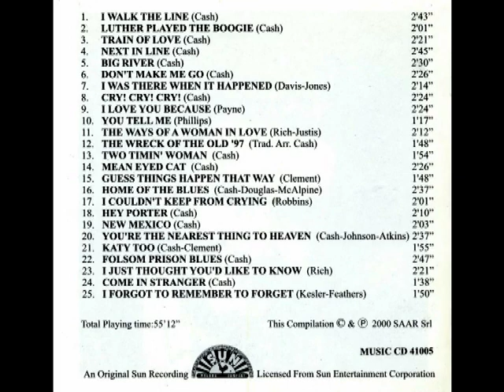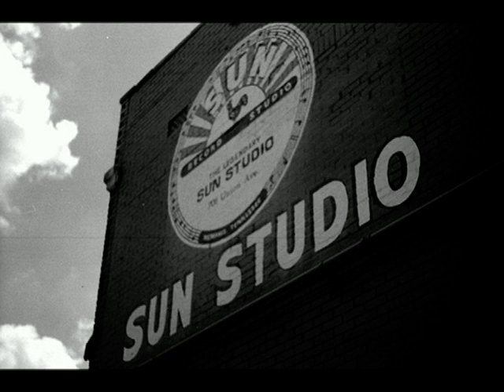Johnny Cash - Folsom Prison Blues (1955)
Johnny Cash recorded for SUN Records between 1955 and 1958.
Johnny has re-recorded "Folsom Prison Blues" in July 1955.

I hear the train a comin'
It's rolling round the bend
And I ain't seen the sunshine since I don't know when,
I'm stuck in Folsom prison, and time keeps draggin' on
But that train keeps a rollin' on down to San Antone..

When I was just a baby my mama told me. Son,
Always be a good boy, don't ever play with guns.
But I shot a man in Reno just to watch him die
When I hear that whistle blowing, I hang my head and cry..

I bet there's rich folks eating in a fancy dining car
They're probably drinkin' coffee and smoking big cigars.
Well I know I had it coming, I know I can't be free
But those people keep a movin'
And that's what tortures me...

Well if they freed me from this prison,
If that railroad train was mine
I bet I'd move it on a little farther down the line
Far from Folsom prison, that's where I want to stay
And I'd let that lonesome whistle blow my blues away.

ITALIANO

Sento il treno che arriva
sta girando intorno alla curva,
E non vedo il sole da non mi ricordo quando.
Sono bloccato nella Prigione di Folsom e il tempo continua a trascinarsi avanti
Ma quel treno continua ad andare giú a San Antone..

Quando ero solo un bambino, mia mamma mi disse, "Figliolo,
Sii sempre un bravo ragazzo; non giocare mai con le pistole."
Ma sparai ad un uomo a Reno, tanto per vederlo morire.
Quando sento quel fischio soffiare stringo la mia testa e piango..

Scommetto che ci sono ricconi che stanno mangiando in una lussuosa carrozza
Stanno probabilmente bevendo caffé e fumando dei grandi sigari
Ma lo sapevo che stava arrivando, lo so che non posso essere libero,
Ma quella gente continua a muoversi, ed é questo che mi tortura..

Beh, se mi liberassero da questa prigione, se quel treno fosse mio,
Scommetto che mi sposterei un pó piu lontano lungo la linea,
Lontano dalla prigione di Folsom, lá é dove voglio stare
E lascerei che quel fischio solitario porti via la mia tristezza.